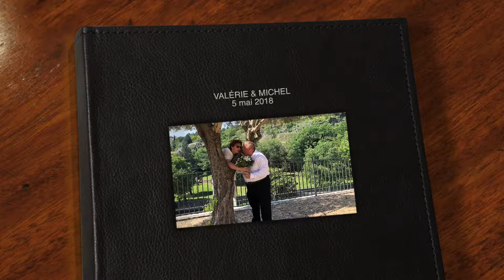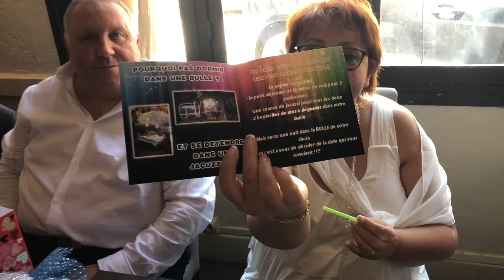Mariage de papa et Valérie